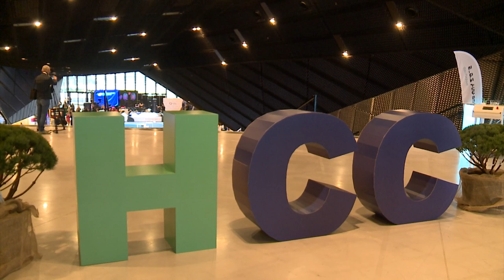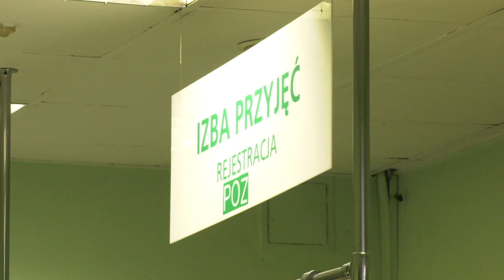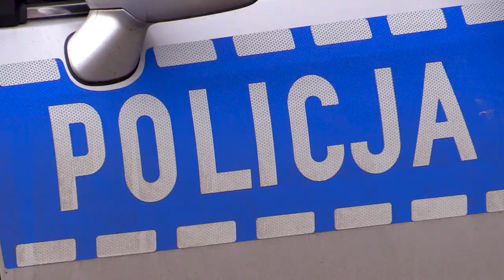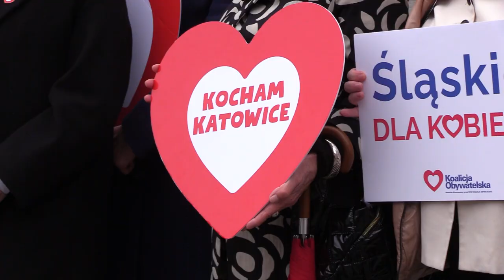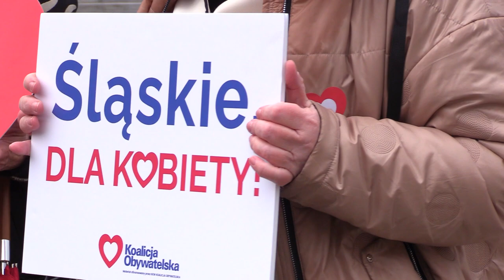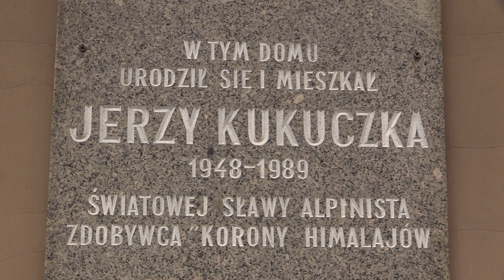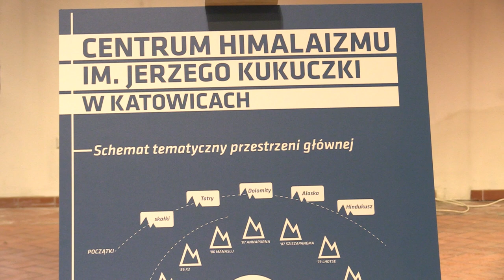TVS SILESIA FLESZ 07.03.2024